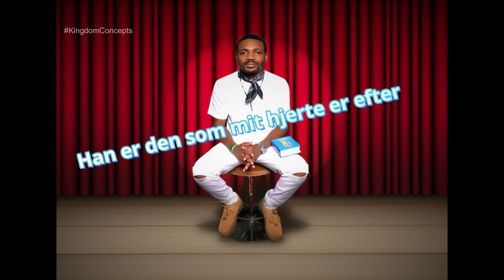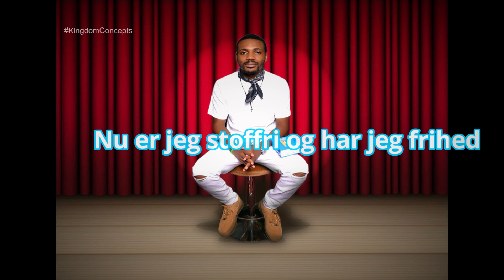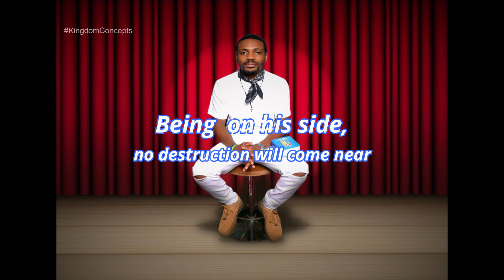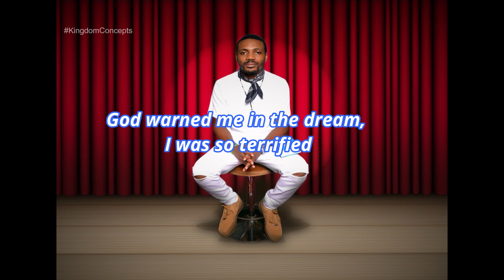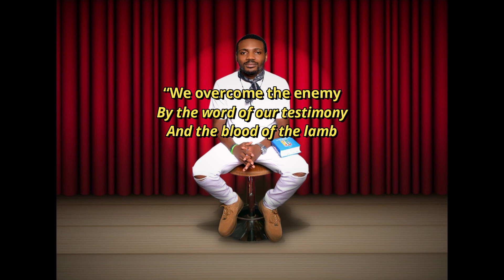Christian Rap - Testimony/ Vidnesbyrd (Official Lyric Video) - Hudson Wazwa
This song is a personal testimony from an encounter with Jesus Christ and inspired by Revelation 12:11.

Lyrics/Vocals by Hudson Wazwa/ @hudson_wazwa
Video produced by Vergil Tasev/ @pointofvergil
Song produced by Miliki Record
Additional vocals  by Sofia Assimbu